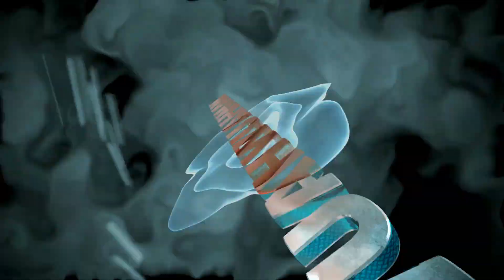SFV AE ➡ JustFog Ryu 💥 Back 2 Business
JustFog, known for playing the highest Ranked Ryu, a Grandmaster of the art, a young talent coming with supreme reads and Ryu setups, just recently started a second account on his PS4 in order to adept tournament enviroment and hopefully attend more SFV tournaments such as EVO, CPT's and more!

0:03  JustFog vs SNIPERCECIL
4:27  JustFog vs JUN8PARK

[THEME] Bleach, Street Fighter Alpha, III, V